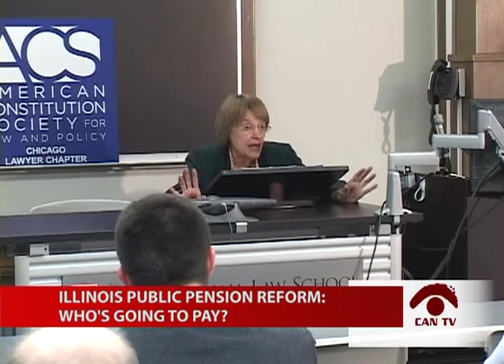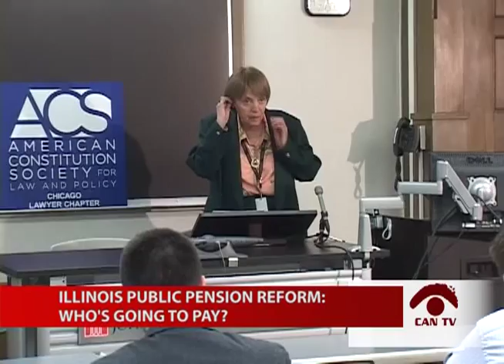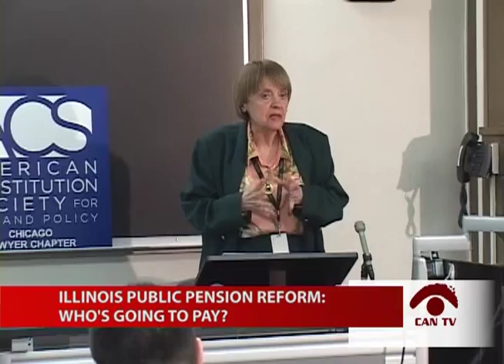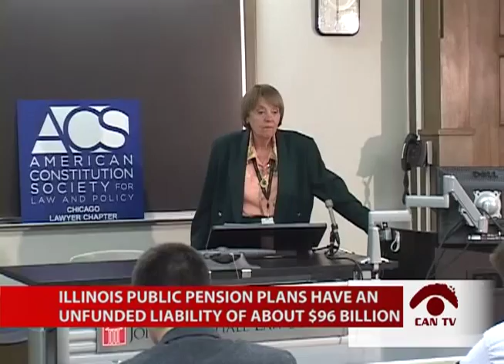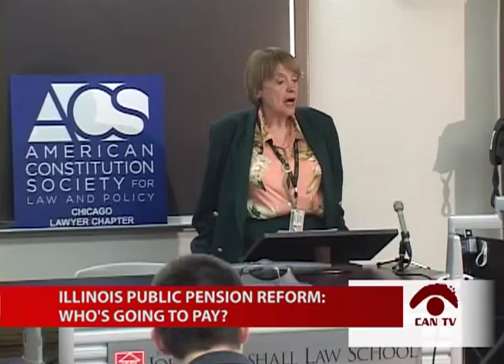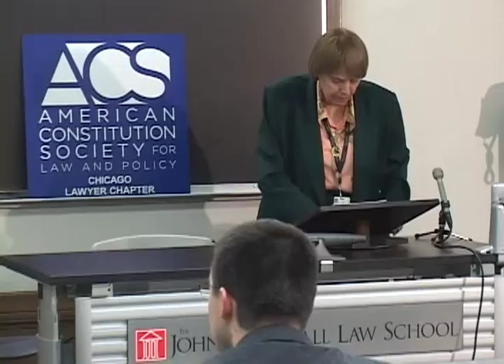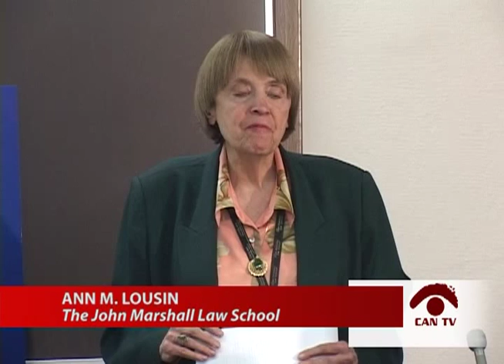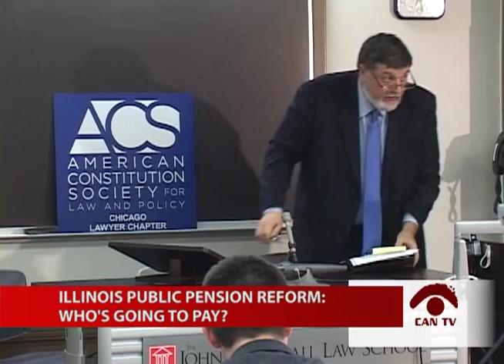Illinois Pension Reform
Panelists Ann Lousin, John Marshall Law School, IL Sen. Daniel Biss, and Cook County Commissioner Larry Suffredin, explore why Illinois' pension plans face an unfunded liability of about $96 billion and examine potential solutions including taxes, reducing benefits, and increasing employee contributions. This program was recorded by Chicago Access Network Television (CAN TV).